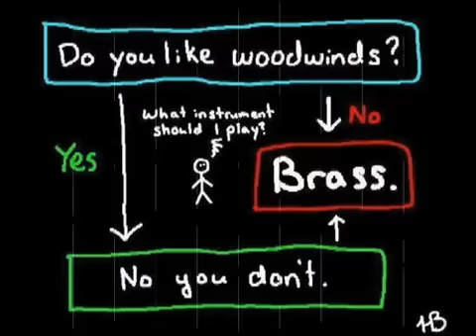Family Portrait - Kymberly and Savanna (COVER) Back to School Open Mic 2006 - NES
Live music from Munson Music in Newberry, South Carolina USA Fair share cover. LEARN 98 Songs with 4 Chords in 15 Minutes SONGWRITING BASICS STRUM PATTERN LESSON GUITAR LESSON PLAYLISTS